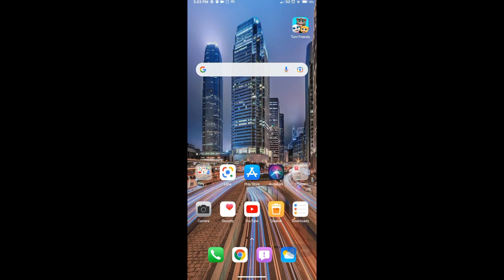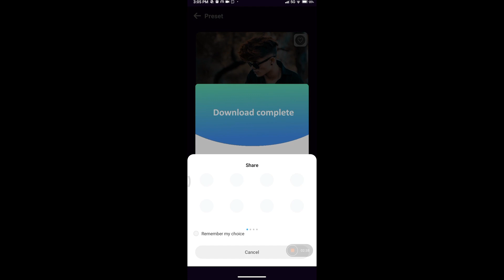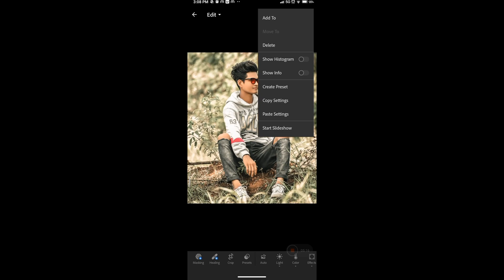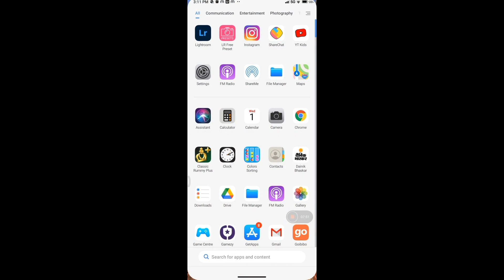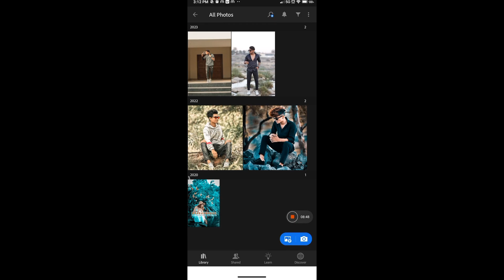UNLIMITED PRESETS FOR LIGHTROOM MOBILE FREE | PRANAV PG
KEEP SUPPORTING  ❤️ KEEP LOVING ❤️ SHOW SOME LOVE ON THIS VIDEO